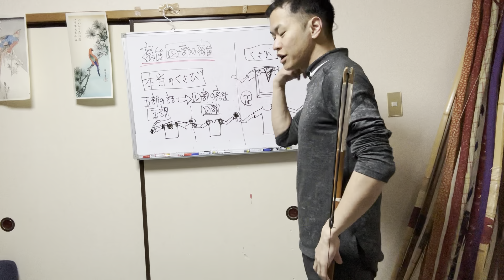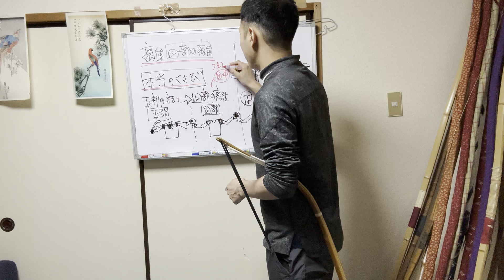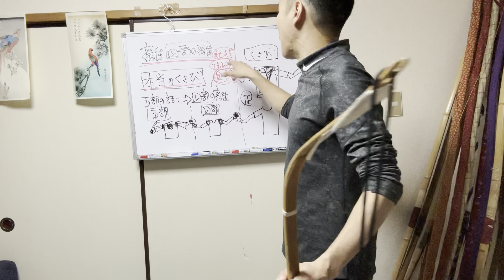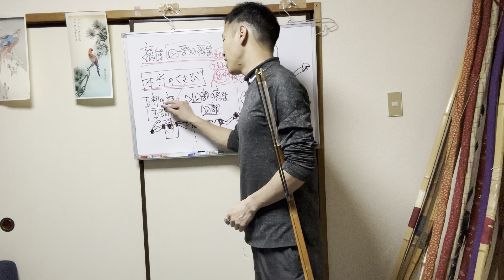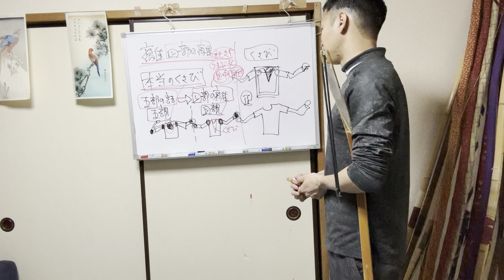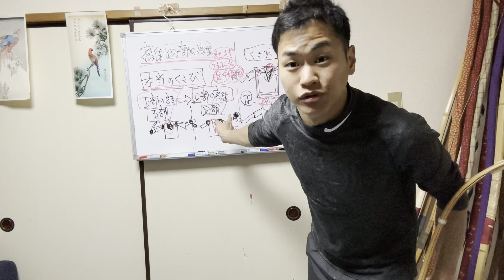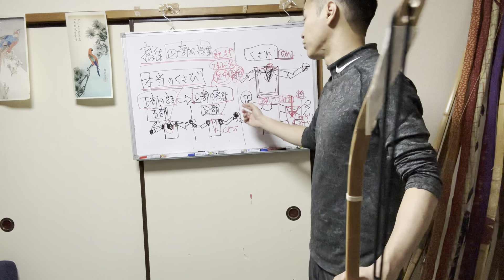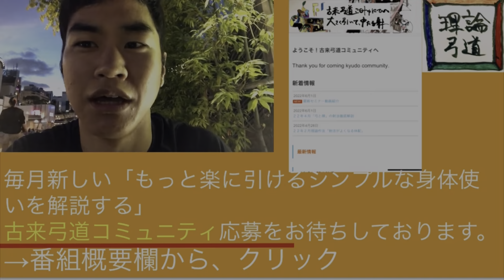【尾州竹林弓術解説】【離】本当のくさびの解釈、四部の離れ。あなたが離れで強さと爆発力を上げるためにやるべきたった一つのこと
◾️気軽に深く、綺麗な八節と体配の動きが身につく
「個人指導。八節体配完全マスターコース」

■毎月行われるオンラインセミナーの申し込みページはこちら

🔳当サイトの弓道理論の集大成映像プログラム「大の字になれば、あなたは最強」

■書籍紹介
・楽に自信を持って弓を引ける

・教本解釈後半

・理論手の内